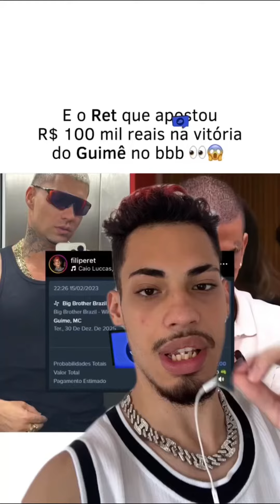E o Filipe Ret que apostou R$ 100 mil reais na vitória do MC Guimê no BBB 👀